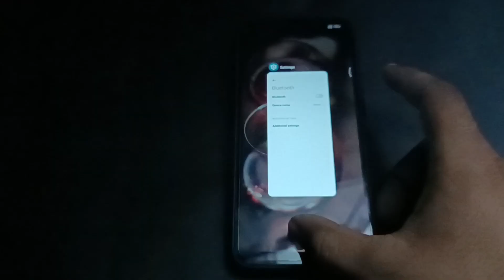How to off Bluetooth in poco M5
how to fix poco m5 bluetooth problem,poco m5s bluetooth connecting problem,poco m5 bluetooth not working,poco m5 bluetooth not pairing,poco m5 bluetooth headset pairing problem,bluetooth headset sound problem poco m5